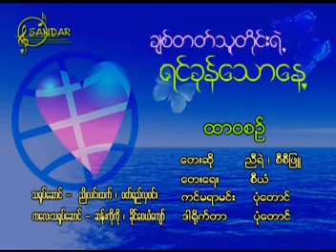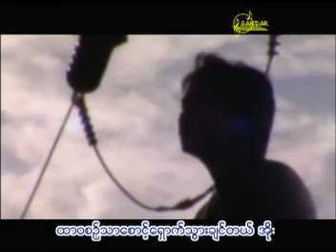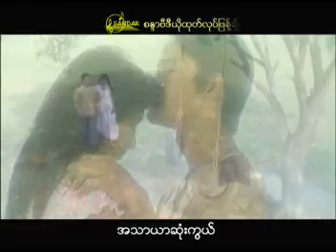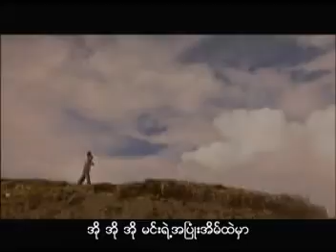ချစ်တတ်သူတိုင်းရဲ့ ရင်ခုန်သောနေ့ AVSEQ08